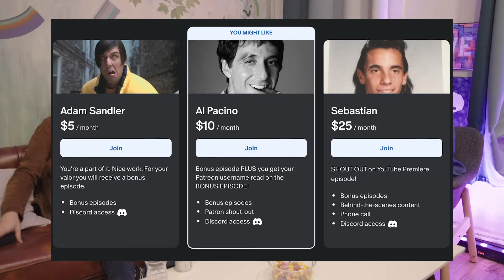Usher Superbowl Halftime Show Review (with Ethan Mead)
Ethan Mead joins the pod to break down why he's banned from the NHL

00:00-5:00 - Draymond’s Podcast
5:00-8:30 -
8:30 - 14:40 Ethan got cancelled for an NHL tik tok
14:40-18:45 - Spontaneous Poems and Sam Morrill
18:45-21:30 - Girlboss Herzog
21:30-22:20 - Zionist Riddler
22:20- 27:00 - Jon Stewart is Back
27:00 - 33:00 Alt Right Batman Villains
33:00 - 42:00 - Leaving Emerson in Disgrace
42:00 - Shannon Sharpe and Steven A Smith
52:00 - Robbie has to go pee and then we dismount